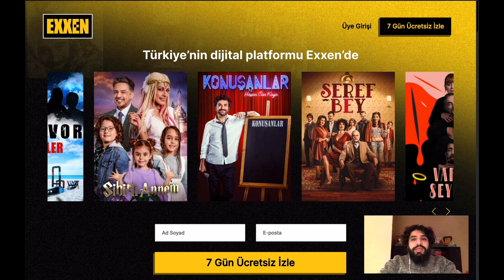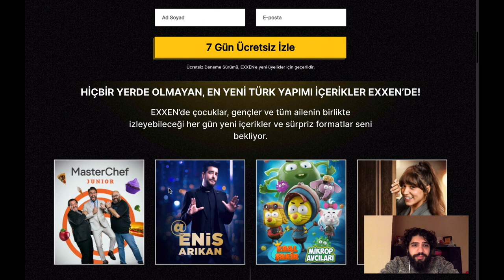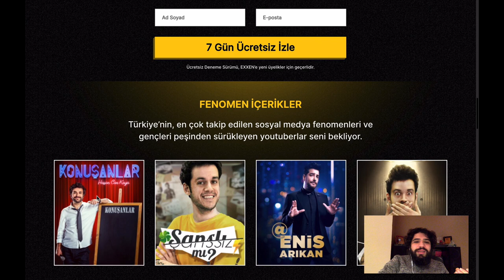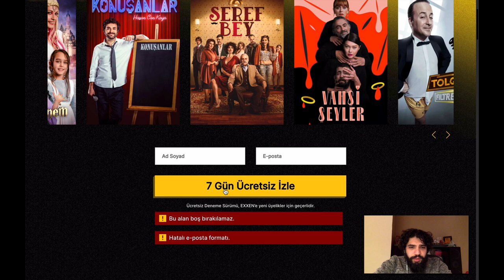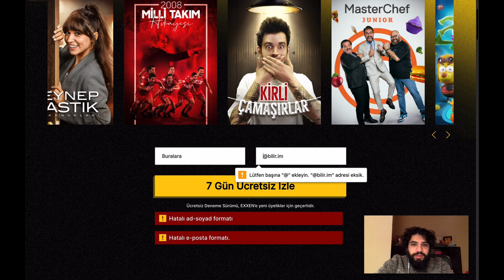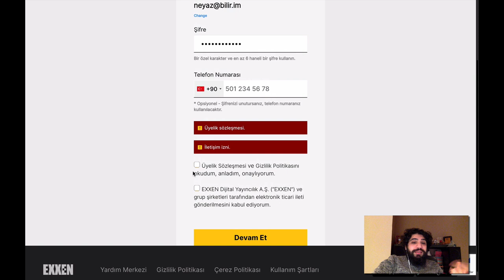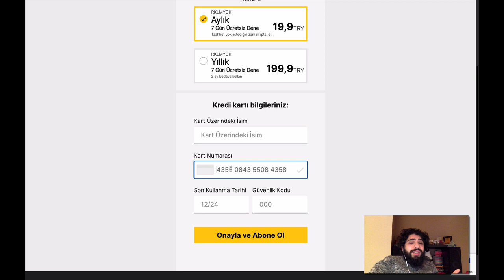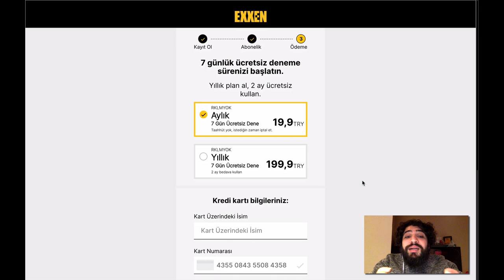EXXEN Neden Patladı? Suç Yazılımcıların mı?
1 Ocak 2021'de "Türkiyenin Dijital Platformu" sloganıyla yayına çıkan EXXEN, içerikleri ve yayın kalitesinden ziyade içeriği ulaştıracakları kanalın sorunlarıyla gündeme gelmeyi beklemiyorlardı. Asıl üstlendikleri alan olan "dijital platformun" dijital deneyim ve sürecini hiç planlamadıkları ve ürünün hatalarla dolu olduğu ilk bakışta belli oluyordu. Bu videoda EXXEN örneği üzerinden, dijital dönüşüm ve dijital ürün planlama/geliştirme sürecindeki sorunları konuşmaya çalıştım.

Aklıma gelir gelmez, gecenin bir yarısı bilgisayarın Webcam'i ile çekildiği için çıktıda görüntü ve ses kalitesi sorunu var ancak Vlog kameram bende değil. Bu seferlik böyle olsun :))

00:00-01:15 Giriş
01:15-02:38 Yazılımcılara Eleştiriler
02:38-06:22 Projelendirme ve Deneyim Planı Eksikliği
06:22-09:37 Dijital Dönüşüm Ürün Kopyalama Değildir
09:37-11:28 Dijital Dönüşüm Süreçleri
11:28-15:40 Yeniliği Yanlış Anlamak
15:40-25:34 EXXEN ekranlarına bakış ve öneriler
25:34-29:54 Kapanış (GÖNDERME VAR)